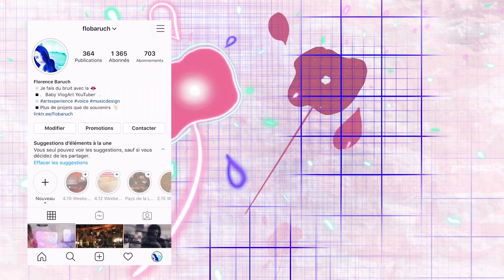Cover - I Know Where I've Been - Queen Latifah // Hairspray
Première chanson "à voix" que je publie sur cette chaine YouTube.
Je ne sais pas si c'est la frustration due au confinement, la mélancolie due au confinement, ou la rage due au confinement, mais clairement j'avais besoin d'oser. Et clairement c'est du au confinement :-)

Dans cette cover je n'ai pas voulu retravailler l'orchestration ou faire d'arrangement de la chanson. Elle est tellement belle et forte ainsi. J'avais envie juste d'y mettre ma voix, et d'essayer d'interpréter les mots. Pas forcément avec le sens originel, mais avec mon sens à moi, et ce que ça m'évoque. Pour mieux fire comprendre mes intentions, j'ai choisi de vous montrer quelques passages de mon enfance, de ma famille, des gens qui comptent tellement pour moi. Ordinairement je publie plutôt des choses oniriques ou rêvées, mais je crois que là j'avais besoin d'un peu d'ancrage. Et de me rappeler, de créer un support souvenir, de ce qui est vraiment important dans la vie. Après tout c'est bien le but des chansons.. Savoir d'où on vient, pour mieux savoir vers où se diriger...

N'hésitez pas à me laisser un commentaire pour  me dire ce que vous évoque tout ceci.

Bonne écoute

Flo